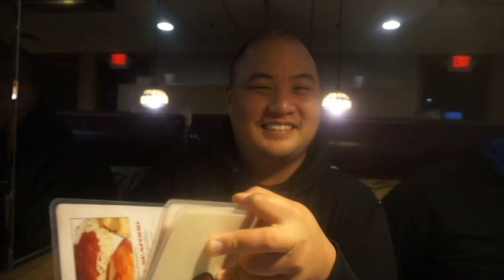Birthday Outing for Alex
Ok everyone so it was akexs birthday on the 13th. He wanted to go to a haunt! We went to Bates Motel! A grreat Haunt!